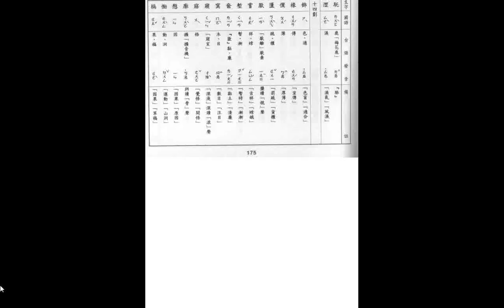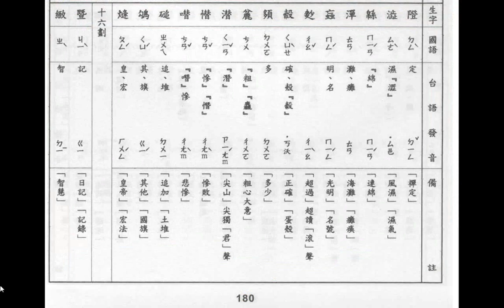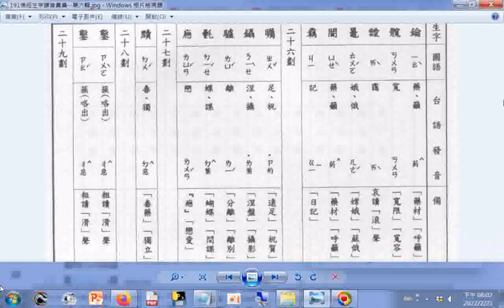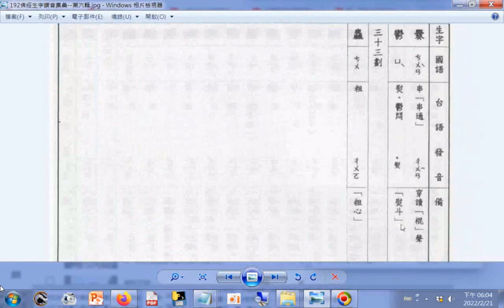NEW#查台語、閩南語讀音 只一遍 依筆畫數遞增排序 2畫到33畫 佛經生字注音與註解（釋提仁主編 國語與臺語適用全冊六輯 06佛經生字讀音集彙 第六輯）